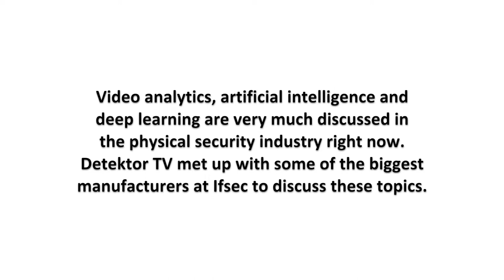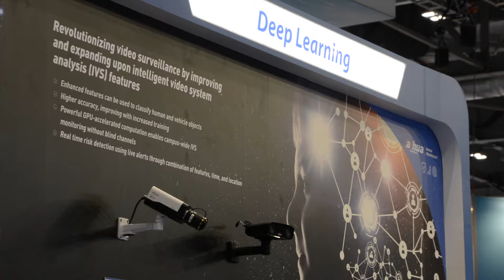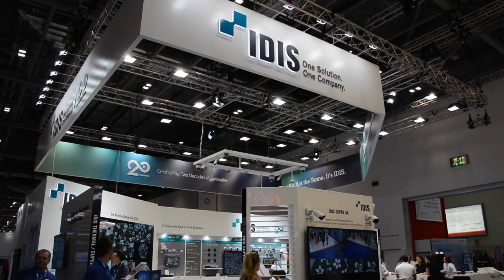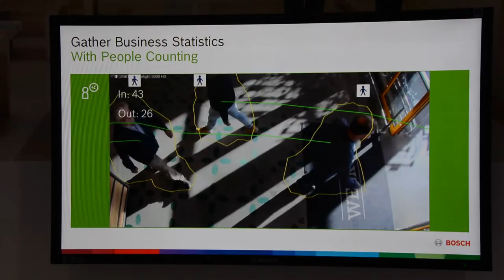The industry's heavyweight players on video analytics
In this Detektor TV Magazine video clip, many of the industry’s heavyweight players give their views on video analytics: Axis co-founder Martin Gren, Keen Yao from Hikvision, Vanderbilt’s CEO Joe Grillo and Genetec’s CEO Pierre Racz as well as representatives from Dahua, Mobotix, Idis, Milestone, Hanwha and Vivotek.

"We have seen over the past years that there is an increasing demand for analytics in different applications", says Thomas Lausten, who recently was appointed as the new Mobotix CEO.
William Ku, Vice President, Brand Business Division, Vivotek, says: "We see that deep learning is starting right now. Probably, it will gradually fit into real applications; I think it will take three to five years until we have good deep learning and AI in video analytics. The technology is developing very fast and keeps improving."